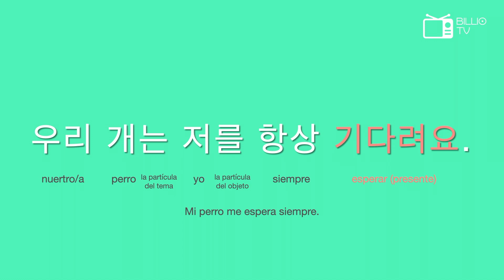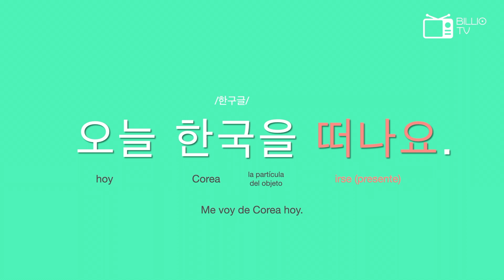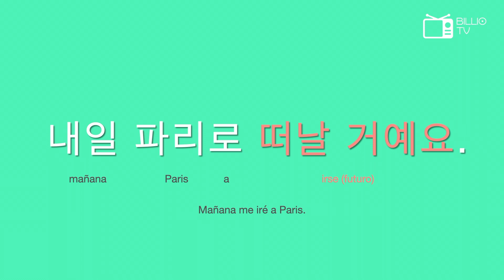Verbos Coreanos EP 14 기다리다 / 떠나다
Practicaremos los dos verbos coreanos en los tiempos diferentes.
기다리다 esperar : 기다려요, 기다렸어요, 기다릴 거예요.
떠나다 irse : 떠나요, 떠났어요, 떠날 거예요.

❤️¿Todavía no te has subscrito a mi canal? ¡Por favor, pulsa el link de abajo!❤️

❤️Sí no tiene ninguna idea cómo utilizar este canal, podrías revisar el vídeo de introducción aquí:

Aquí están las listas de los vídeos de Billio TV